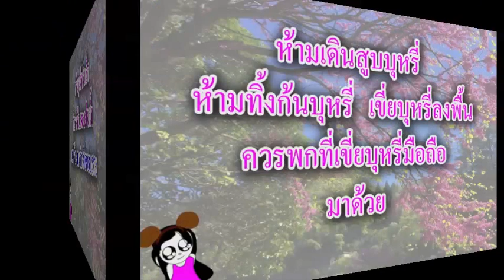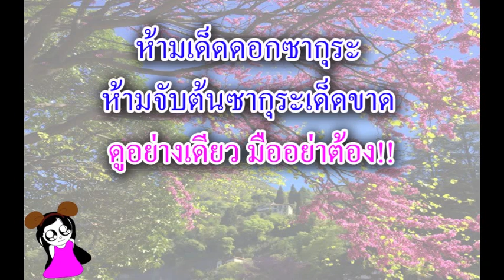รู้สักนิด ก่อนไปเที่ยวญี่ปุ่น(let's go JAPAN)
ข้อควรรู้ก่อนไปเที่ยวญี่ปุ่น-ซึ่งก่อนจะไปเที่ยวประเทศไหน เรื่องของมารยาทเป็นสิ่งสำคัญและในประเทศญี่ปุ่นก็มีกฎของเขาซึ่งนักท่องเที่ยวต้องรู้ไว้ก่อนเดินทาง